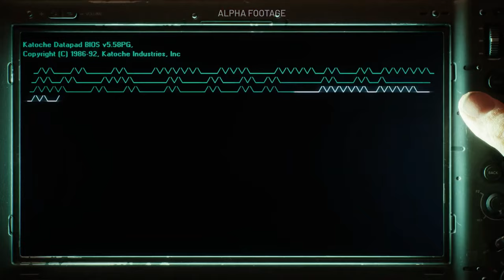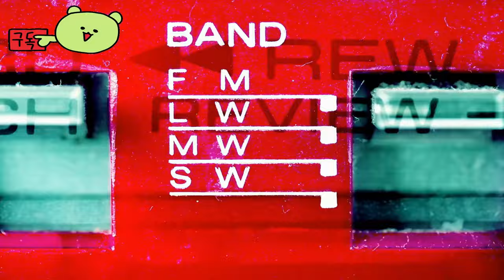헬 이즈 어스 ( Hell Is Us ) 공식 게임 플레이 15분짜리 확장 연습 예고편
💎Price / discount / sum :

🏆Early Access 💥 TEST 💥 Information :

🎀Supported Languages

영어 ✔ ✔ ✔
프랑스 국민 ✔ ✔ ✔
이탈리아 사람 ✔  ✔
독일 사람 ✔  ✔
스페인어 - 스페인 ✔  ✔
일본어 ✔  ✔
한국인 ✔  ✔
광택 ✔  ✔
포르투갈어 - 브라질 ✔  ✔
러시아인 ✔  ✔
간체 중국어 ✔  ✔
중국어 번체 ✔  ✔

🕹️Game content
전쟁이 우리가 지상에서 지옥에 가장 가까이 다가가는 곳이라면, 그것은 지구가 가장 나쁜 악마, 즉 인류를 품고 있기 때문입니다. 내분으로 황폐해진 고립된 나라에서, 당신의 과거의 비밀을 발견하고 신비한 재앙의 여파에 대처하세요. 곧 출시될 공포 액션 게임 '헬 이즈 어스'를 만나보세요. 이 새로운 게임 플레이 예고편은 으스스하고 기술적으로 진보된 세계를 뽐냈습니다. 헬 이즈 어스는 2025년에 PS5용으로 출시될 예정입니다

⚡Game Developer
Rogue Factor